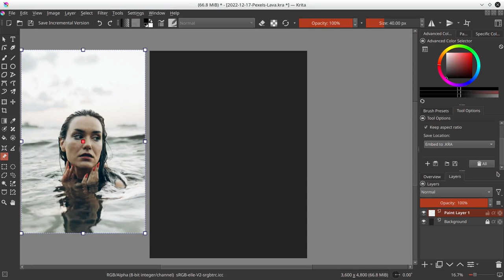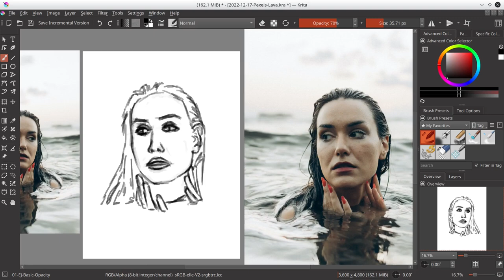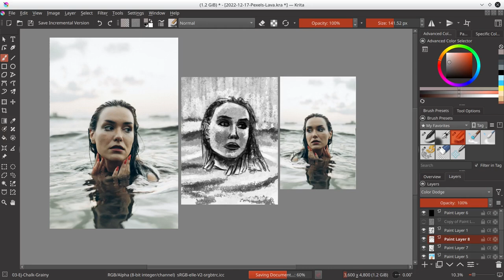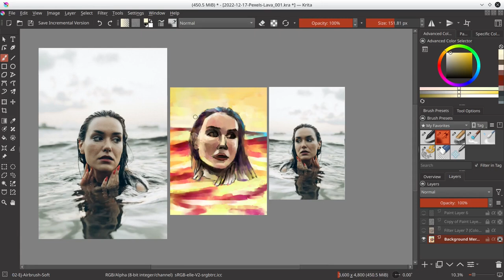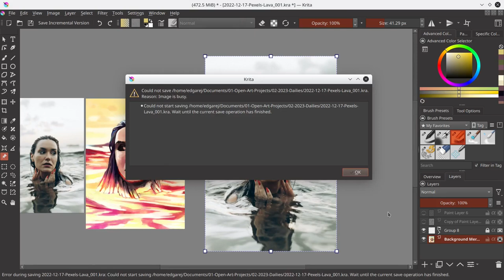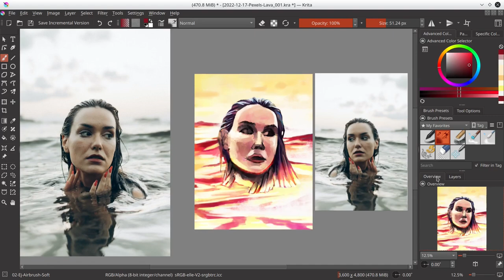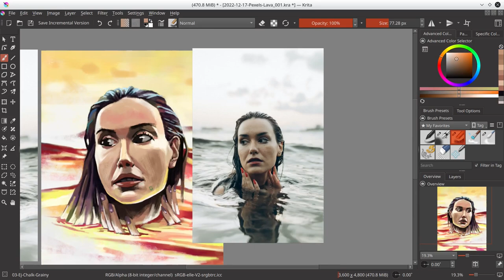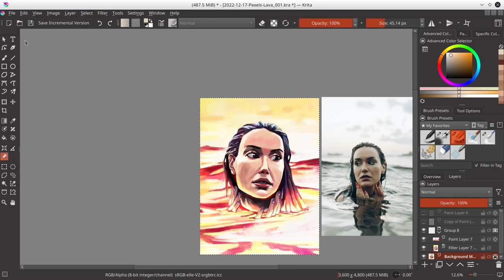Lava - Krita Timelapse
Obviously no one can swim through lava, but it is fun to think that someone can. It would be a cool superpower. This painting is inspired by Lokman Sevim’s photo from pexels.com